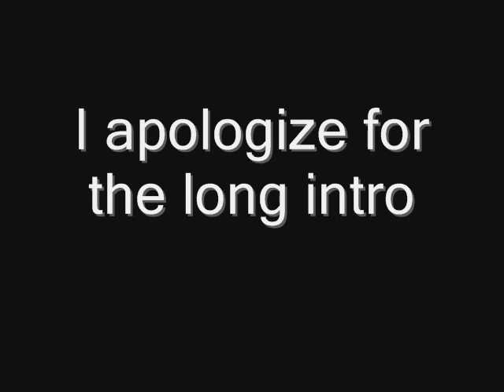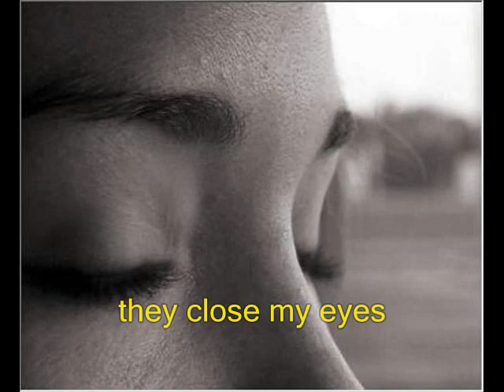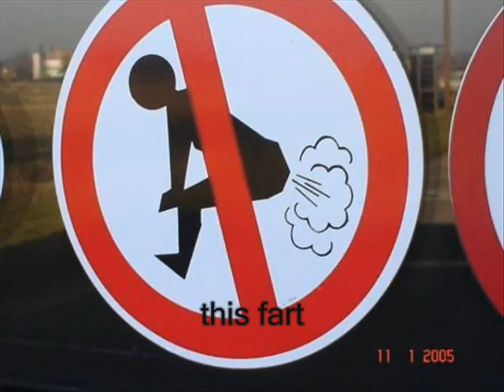Interpretation Destroy the Runner - From the Red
It took me roughly 3 hours to do this.

I know I don't have a life.